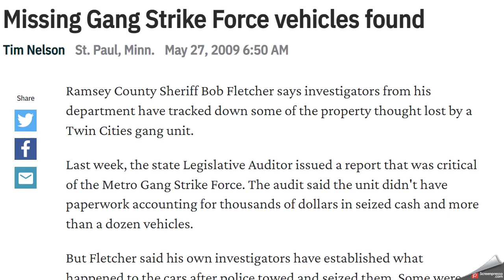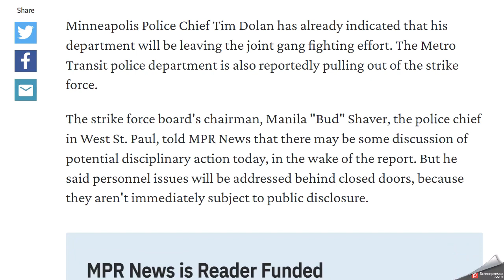🗣 LOOKBACK @ Metro Gang Strike Force - MISSING VEHICLES (ALLEGEDLY) FOUND (2009)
Missing Gang Strike Force vehicles found
Tim Nelson St. Paul, Minn. May 27, 2009